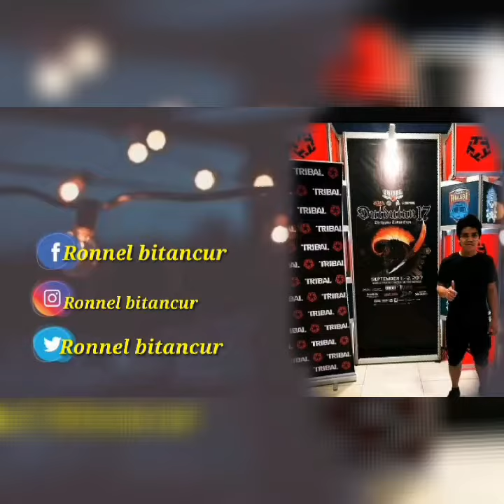MinimalistTattoo Cross tattoo and Roman Numeral Tattoo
Minimalist Tattoo